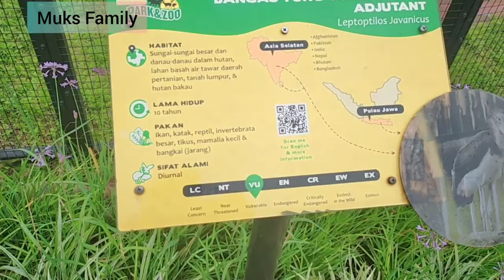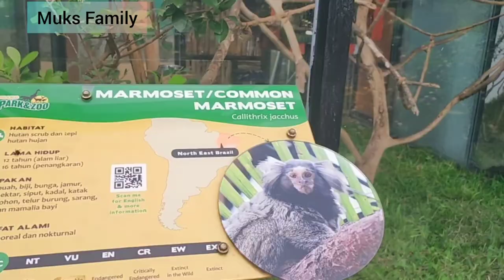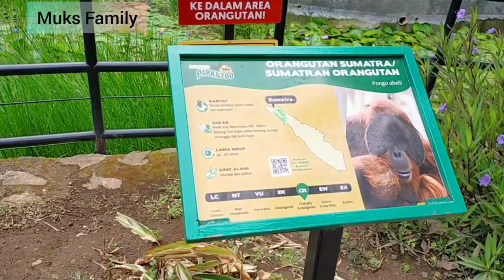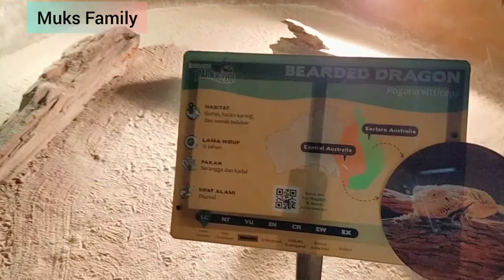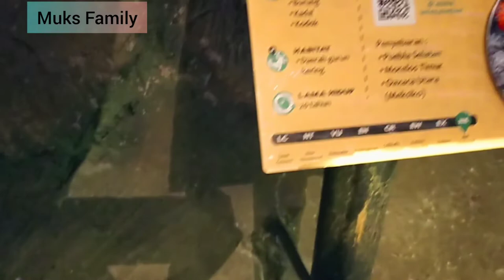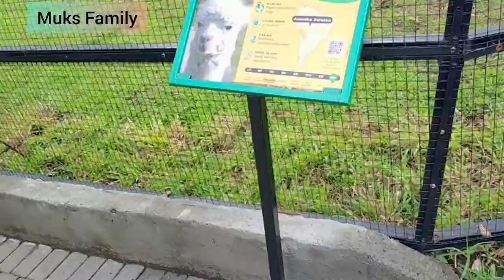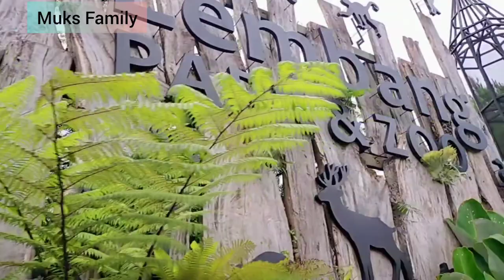Wisata Lembang Park and Zoo Tahun 2022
Review wisata Lembang Park and Zoo beserta harga tiket masuk dan tiket wahana